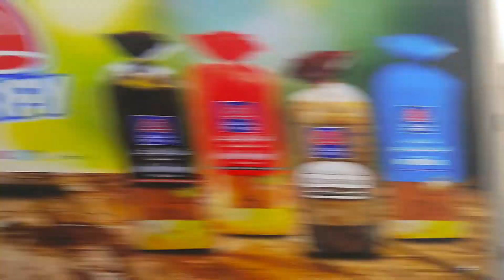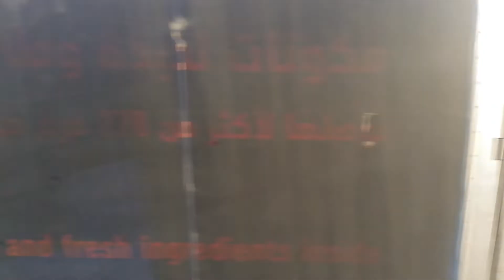KABSA TIME @ KSA